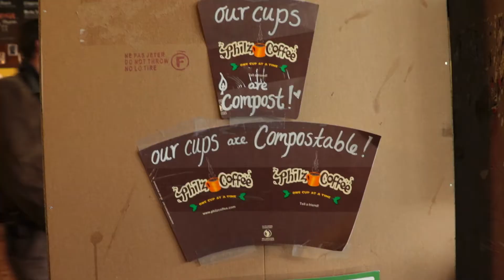First time north instead of south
Fiat 500 Abarth ❤️